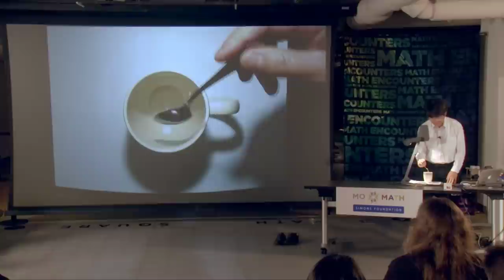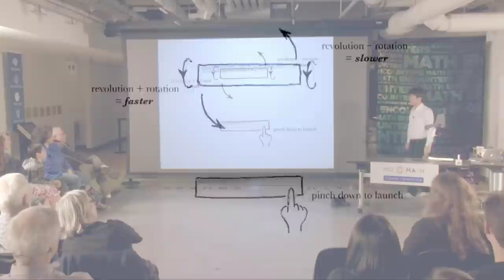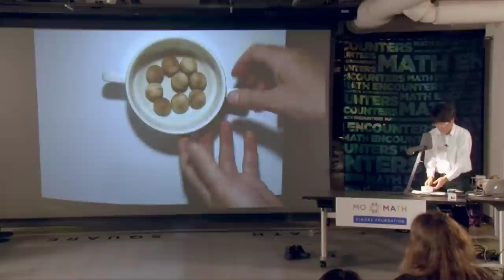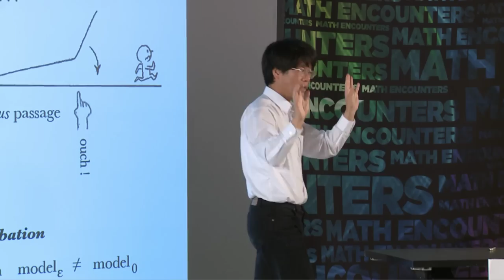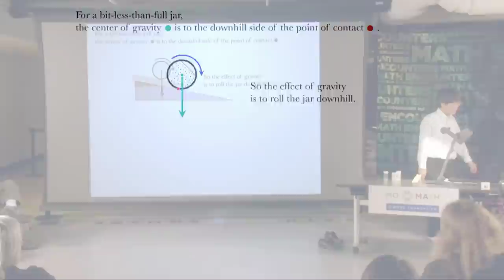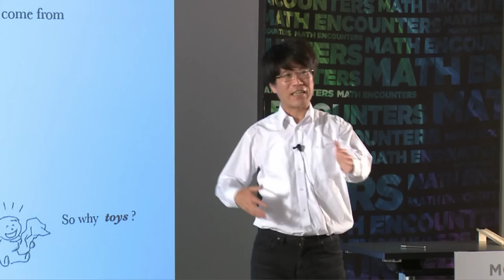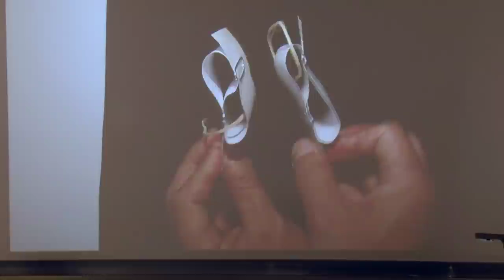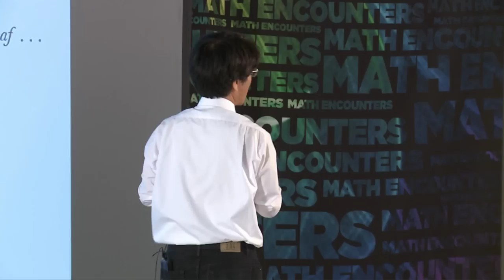Math Encounters -- Toy Models: Extracting Mathematical Surprises from Everyday Life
Rediscover the world through the eyes of a child as Tadashi Tokieda shares his "toys," showing how everyday objects can reveal intriguing behaviors that set physicists and mathematicians thinking for days.